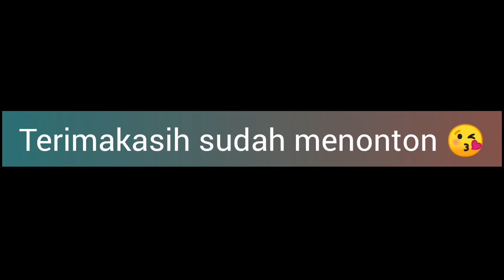Kakak Nayla & Meysha Main di Playground Game Master BEC Bandung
Selagi ada waktu untuk keluarga, manfaatkan sebaik mungkin karna masa kecil anak2 tidak akan bisa terulang lagi.
Happy family 😘